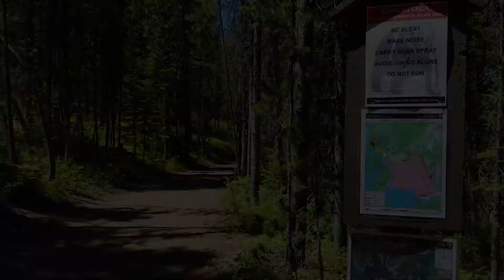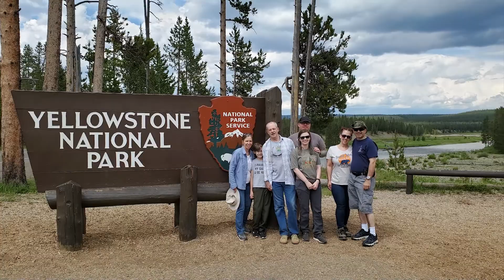Grand Teton and Yellowstone National Parks | Colter Bay Village | Heaven!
Beautiful scenery, great weather and, best of all, our first time with family since COVID arrived. This is a little bit of a wonderful week in Grand Teton and Yellowstone National Parks in June 2021.